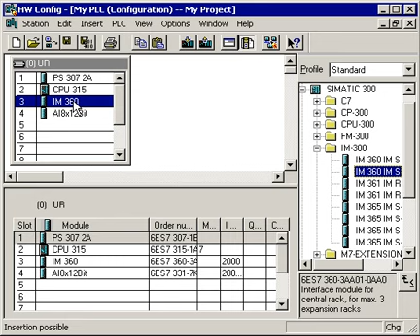2. Cấu hình thêm rack mở rộng Step 7 Manager S7-300 Siemens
Add a local expansion rack
An automation system solution may require more input and output modules than will fit in one PLC base or rack.  One or more expansion racks can be added to basically “extend” the back plane base connection.  The amount of expansion racks that you can use depends on the CPU.  This local expansion is not considered a network